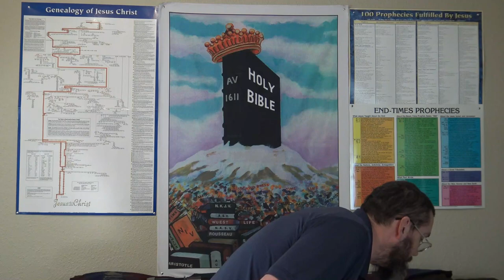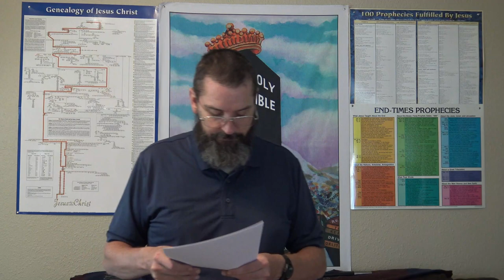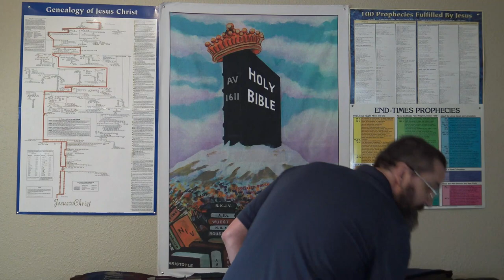1 Timothy 3:16, Part 3 Seen of Angels?